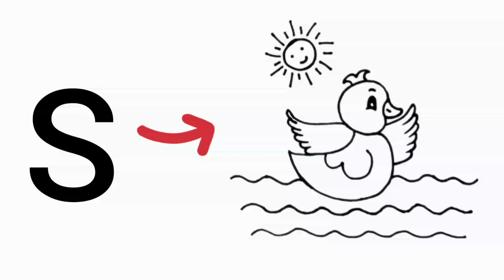# how to draw baby duck 🙂 duck 🦆 drawing for kids 🔔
how to draw a duck
How to draw baby duck
Duck
ducks
Bird drawing
Batak chitra
duck drawing easy
Easy duck drawing colour
Baby duck

baby ducks
baby duck painting